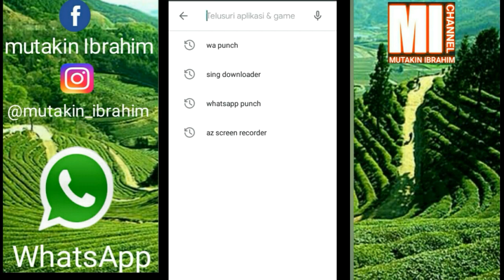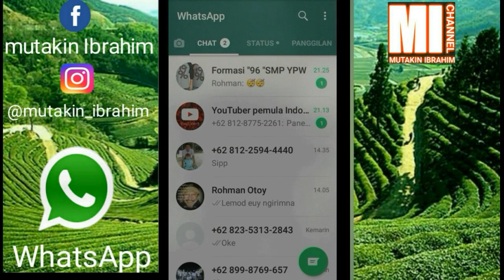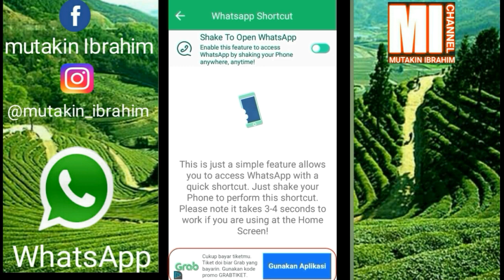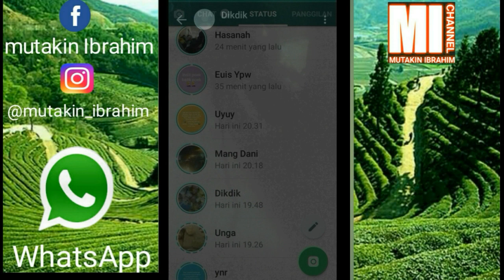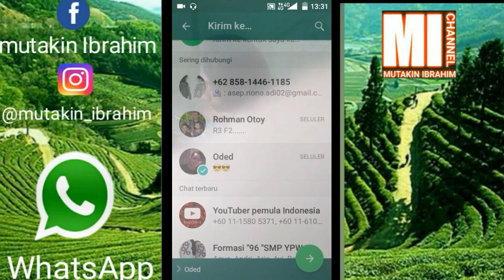Trik WhatsApp Yang Jarang Di Ketahui Orang lain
Anda Bosan Dengan Tampilan Whatsapp Yang Itu itu Saja. Saya Berikan 5 Trik Whatsapp Yang Bisa Bikin Tampilan Whatsapp Anda Menjadi  Ga Biasa Lebih  Kerren, lebih Cangih.  Mengunakan Applikasi
 Wa Punch.
Simak Video Nya Sampai Selesai Biar Ga Salah Paham.

  - Background Transparns
  - Save Status Orang
  - Chat Tanpa Save Nomor
  - Emoticon Face
  - Shake On Lock